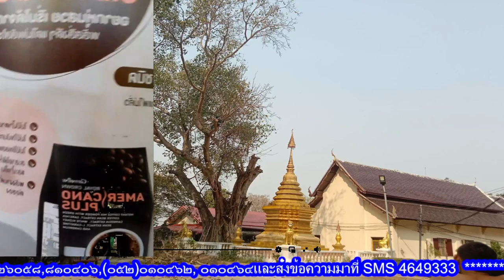EP.03-ธวัช สัมฤทธิ์